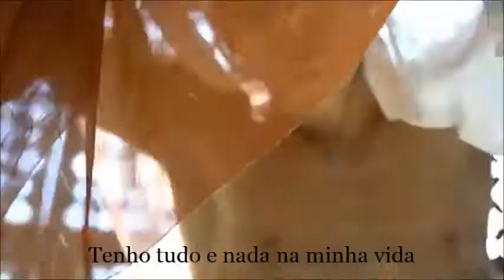Troye Sivan - Take Yourself Home (Legendado)